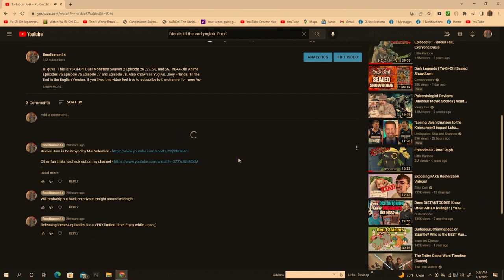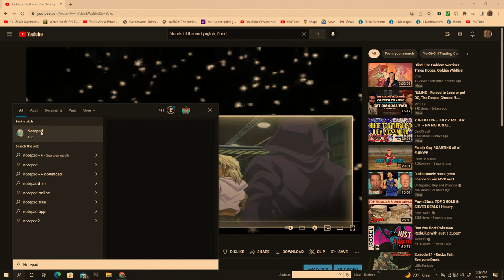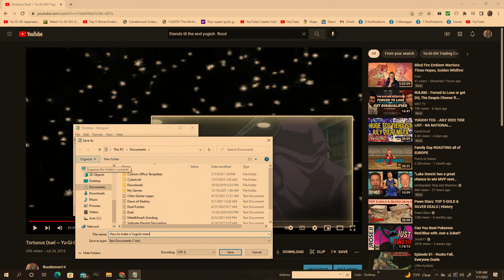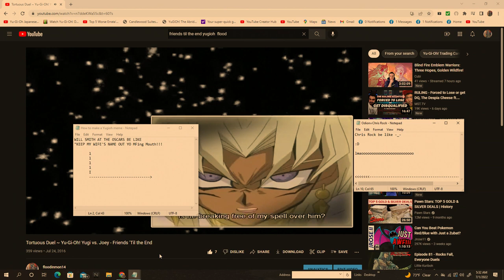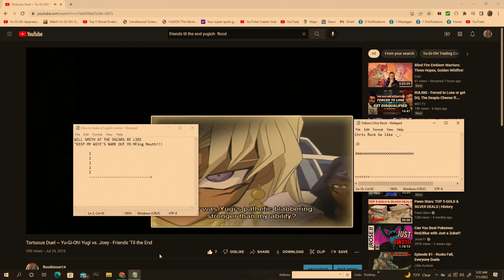How to Create a Good Yu-Gi-Oh! Meme -Will Smith Slaps Chris Rock at Oscars - Behind the Scenes!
I  had a lotta fun making this lmaooooooo.  The full link to the video can be found below.

Brutal Slap is @ 31:29 Timestamp! Hope it made u guys laugh.  Have a fantastic day lolol. :D

FULL BEHIND THE SCENES VIDEO! - Enjoy guys!  as I was watching this slap for the 40th Time a Light Bulb went off in my head!

Yu-Gi-Oh! is the right of 4Kids, 4KMedia, Konami, and 4Kids Entertainment is an American company, responsible for the production of the English-language version of the Yu-Gi-Oh!, Yu-Gi-Oh! GX, Yu-Gi-Oh! 5D's and Yu-Gi-Oh! ZEXAL anime series from 2000 to 2012. They also handle English production for a number of other anime series as well as creating original series.  Shueisha, as the publisher of Shonen Jump, owns the Yu-Gi-Oh! property,  as well as anything else that they publish. Shueisha licenses the rights to produce the card game to Konami.

The clips used in this video are brief and edited, and solely for comedy. I do not own or claim to own the rights to footage.